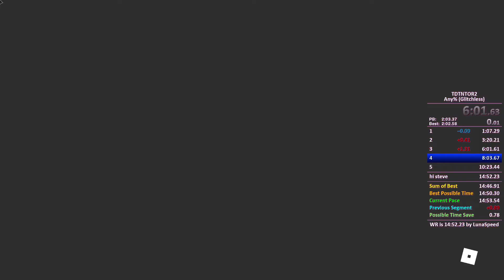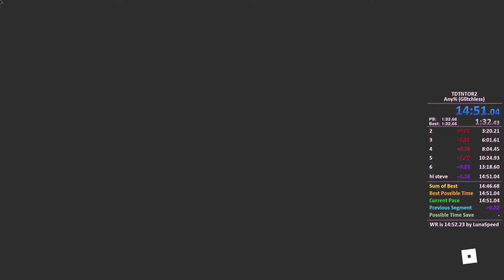TDTNTOR 2 (Any% Glitchless) in 14:49.54 w/o Loads! [WR]